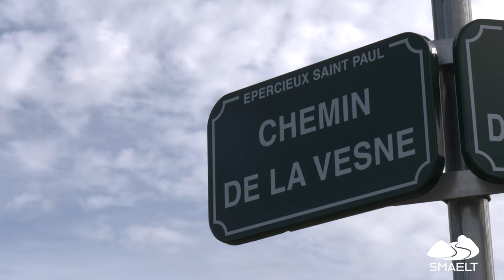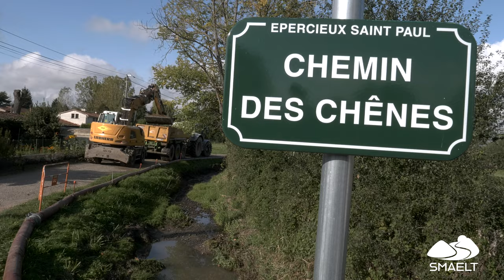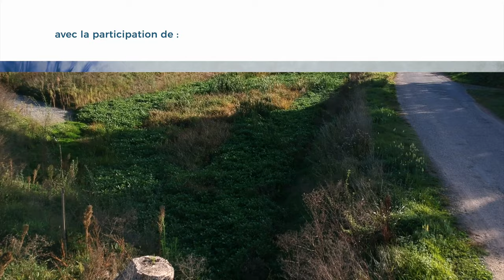Gestion de transport sédimentaire d'une rivière à Epercieux Saint-Paul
Reportage vidéo réalisé par Sébastien Masnada pour le SMAELT :
Syndicat Mixte d'Aménagement et d'Entretien de la Loise et de la Toranche (SMAELT)
11, avenue Jean Jaurès
42110 Feurs - FRANCE
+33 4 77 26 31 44

Reprofilage du cours d'eau de la Vesne (42) et création d'un plage de dépôts de sédiments.

Participation : Forez Est des communes; Epercieux Saint-Paul

Réalisation Vidéo :
Sébastien Masnada Réalisateur de vidéos - L'Atelier du Film - 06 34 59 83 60 - Mars 2022